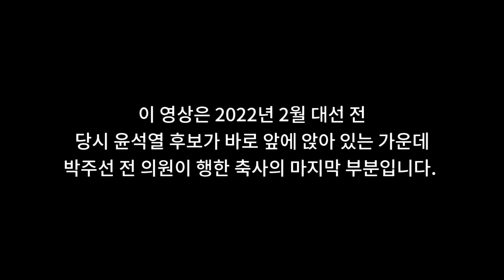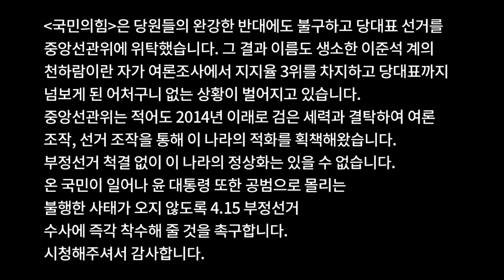[박주선 전 국회부의장의 부정선거 관련 입장] 윤 대통령 앞에서 거침없이 쏟아낸 박주선 의원의 부정선거 작심발언 / 출처: 참여캐릭터 까부까